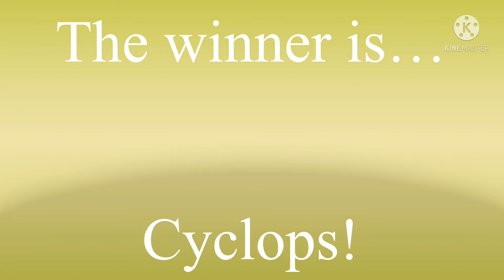Who was better? (Ep 14) results